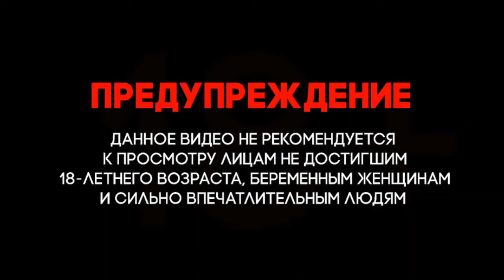Навальный. Задержан мужчина, напавший на сотрудников ДПС на Сенатской площади.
Навальный. Видео: пресс-служба ГУ МВД по СПБ и ЛО.
Navalny. A man who attacked traffic police officers at Senate Square was detained.